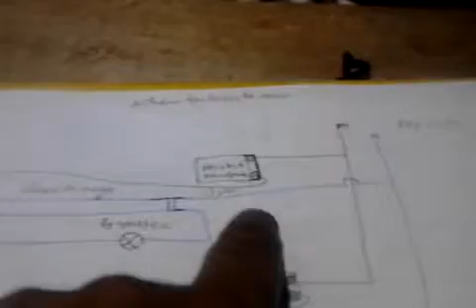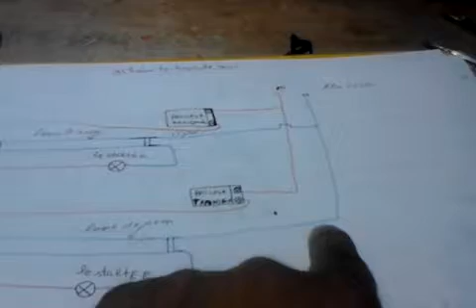schema des lampes de nean